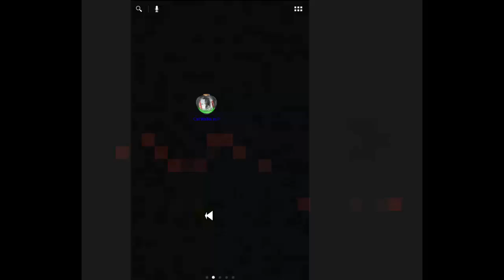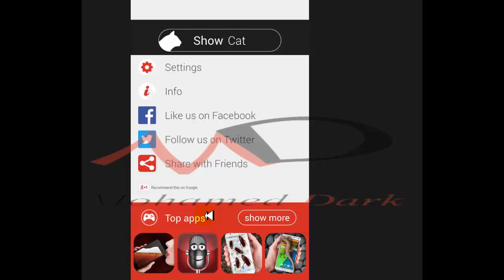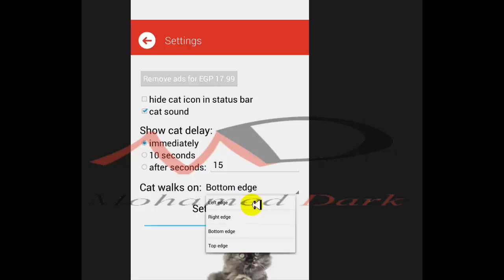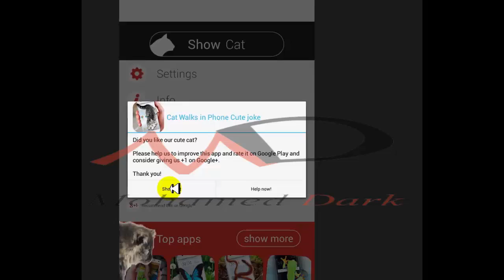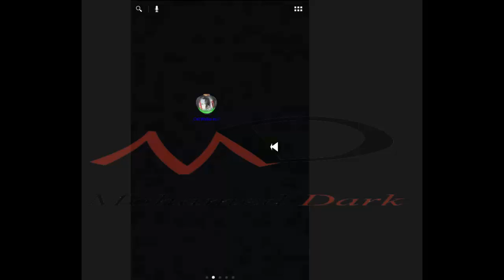voice cat app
cat voice app download
cat voice app android
cat voice app iphone
voice copycat app
voice changer cat app
voice changing cat app
funny voice cat app
samsung cat voice app
tom cat voice app
cat voice over app
cat voice changer app
speaking cat app download
speaking cat android app download
speaking tom cat app download
voice chat apple
apple messages voice chat
apple watch voice chat
apple game center voice chat
speaking cat app for android
cat voice translator app